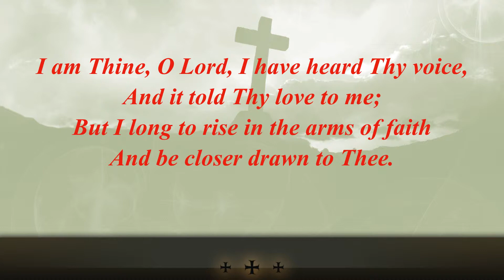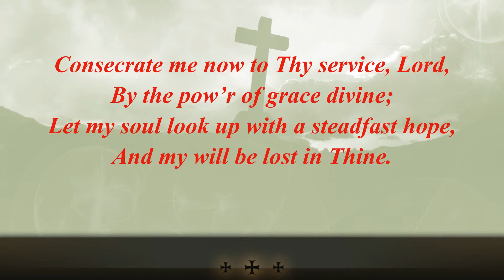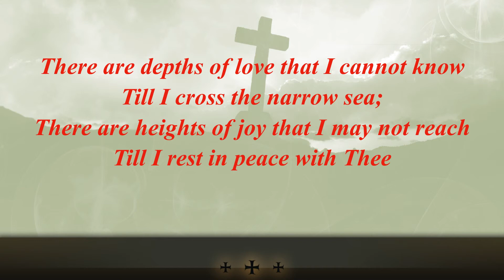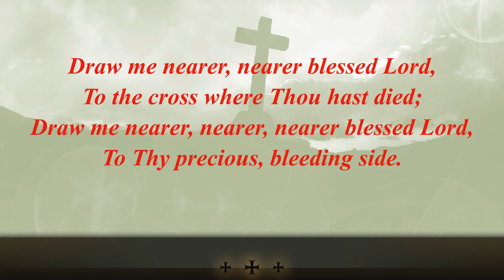I am thine, O Lord, I have heard thy voice